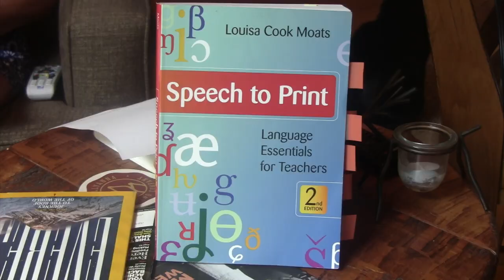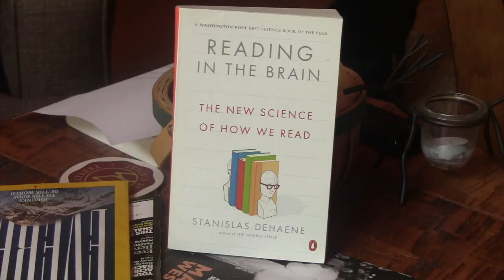What IS the Science of Reading?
This video is about What IS the Science of Reading?